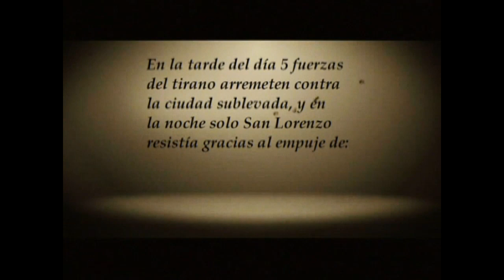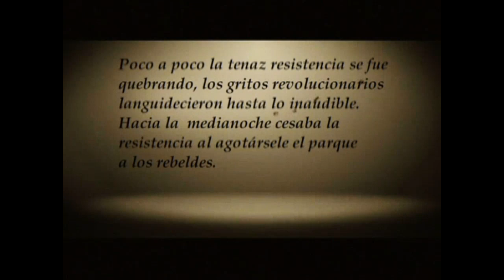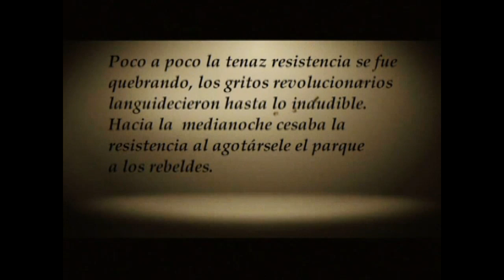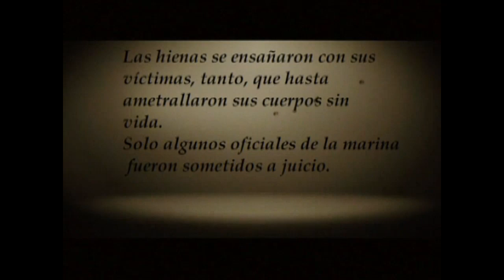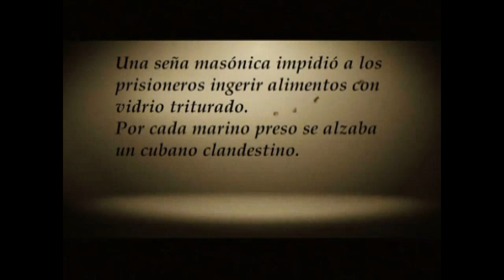Aquella marinería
Serie de Perlavisión dedicada a los sucesos del 5 de Septiembre de 1957 (VIII)